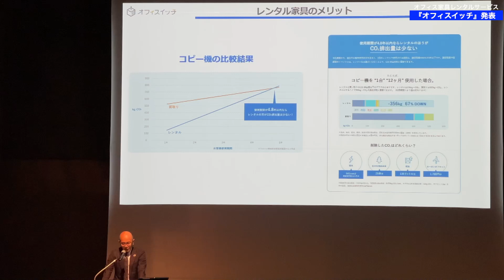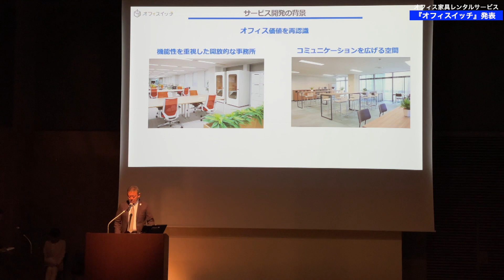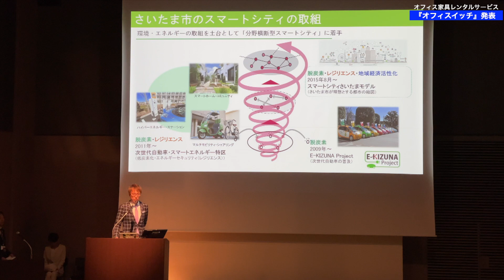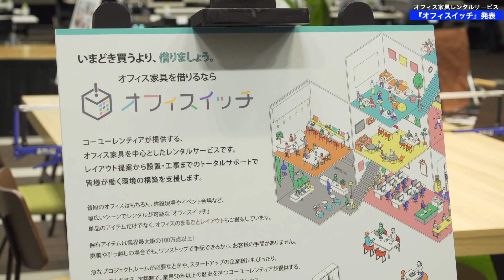オフィス家具レンタルサービス「オフィスイッチ」発表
コーユーレンティア株式会社は9月29日から新しいオフィス家具レンタルサービス「オフィスイッチ」の提供を開始している。その発表会が10月24日に開催された。
冒頭では同社の取締役専務執行役員の寺澤重治氏が事業説明を行った。働きやすく働き甲斐のあるオフィスづくりをレンタルで手軽に導入できるというメリットを持ちながら、環境負荷の低減にも寄与するサービスだと「オフィスイッチ」を紹介した。
賛同企業も登壇し、オフィスイッチの導入事例や展望を語った。鹿島建設株式会社の横浜支店管理部総務グループ次長の吉田英則氏は「持続可能な消費と生産を促進するプランだ」と評価。
明和地所株式会社取締役執行役員の太田明氏は「気軽にレンタルできるところがよいところだと実感している。コミュニケーションをスムーズにする工夫であるとともに、自社を好きになってもらうような計画ができる。オフィス改革のひとつとして積極的に取り入れていきたい」と語った。
さいたま市経済局デジタル地域通貨担当の有山信之氏は、「実際に目に見える環境を変えることで職員の働き方が変わることを期待して導入している」と述べた。
コーユーレンティア株式会社の執行役員イベント営業部長兼法人営業部長の川村淳一氏によると、コロナの収束とともにオフィス回帰の動きがみられ、これからはコミュニケーションを図る場所としてのオフィスづくりが必要になってきたという。その際に「オフィスイッチ」で試しにブースや家具をレンタルすることのできる新しい仕組みを提案しているという。